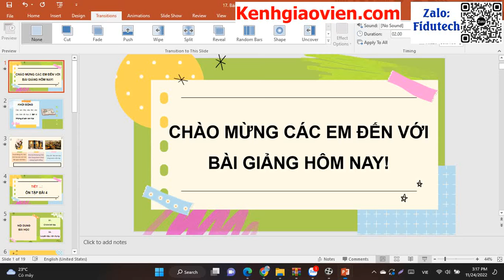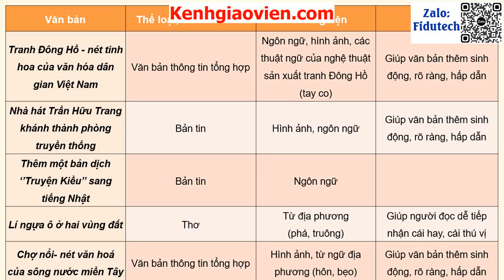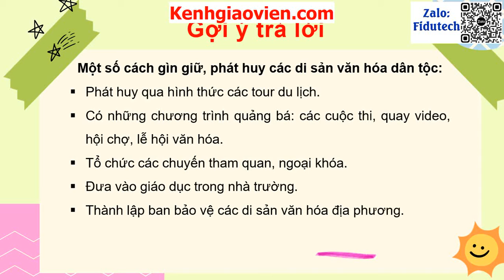Giáo án powerpoint bài 4: Ôn tập | GA điện tử ngữ văn 10 chân trời sáng tạo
Phía trên là giáo án Powerpoint hay còn gọi là giáo án điện tử, giáo án trình chiếu bài 4 Ôn tập | Sách ngữ văn 10 chân trời sáng tạo. Giáo án được làm hướng tới phong cách hiện đại, đẹp mắt để tạo sự hứng thú cho học sinh.
Giáo án có thể tải về để tham khảo. Để tải giáo án, xem chi tiết tại